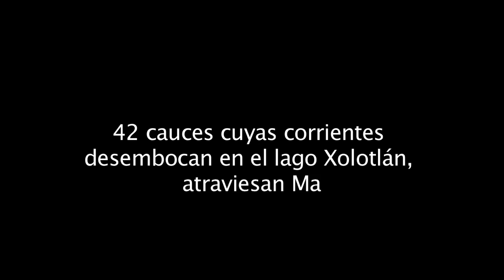Los vecinos de los cauces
Familias que comparten un mismo sentir: el miedo de vivir junto a un cauce y la incertidumbre de que cualquier día las corrientes de las fuertes lluvias se lleven algo más que sus pertenencias. IRMA E. PALACIOS / END